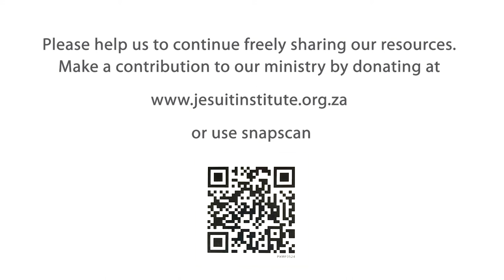Accompanying - 15 - Coping